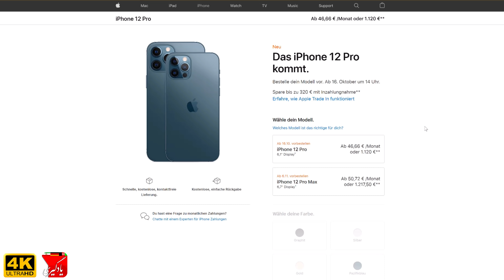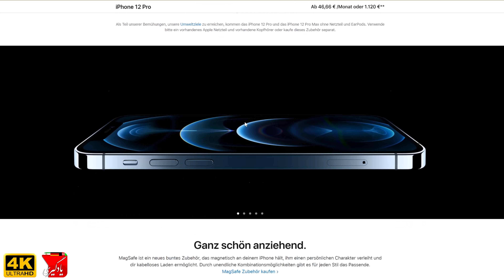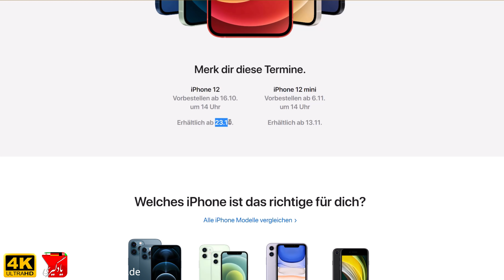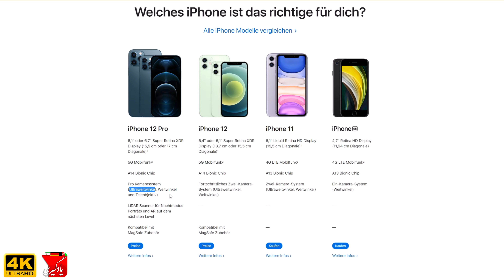همه چیز در مورد گوشی جدید آیفون ۱۲، گوشی بینظیر با طراحی جدید و کیفیت دوربین بسیار بالا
# آیفون#گوشی#دوربین#کیفیت

☝️عضویت آسان در کانال یوتوبی☝️